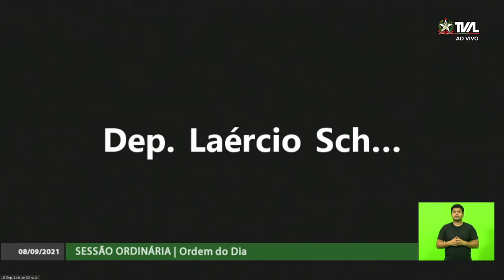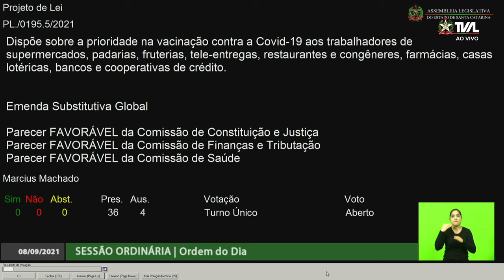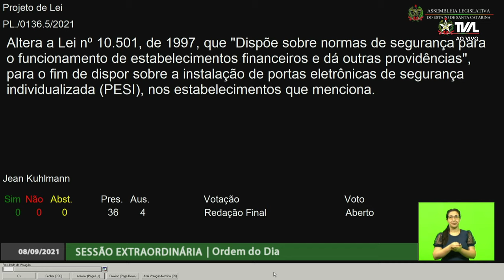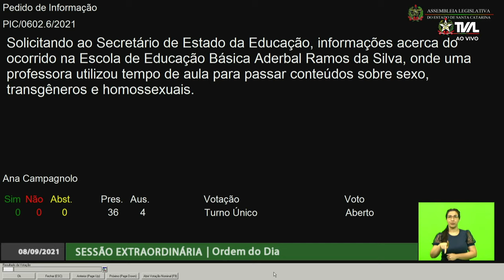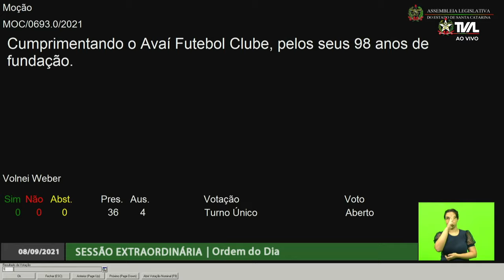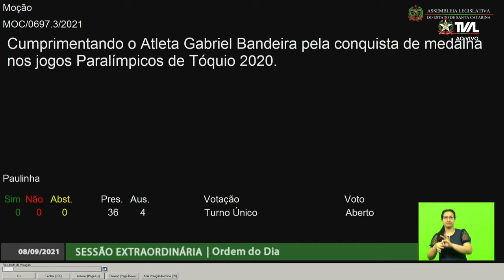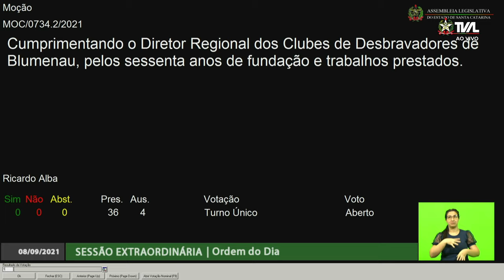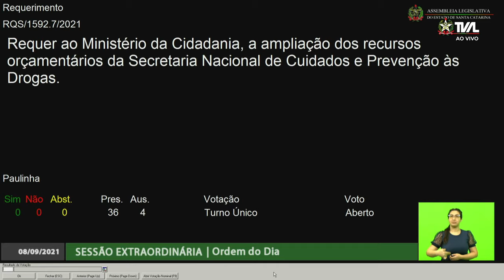Sessão Ordinária - parte 2 - 08/09/21